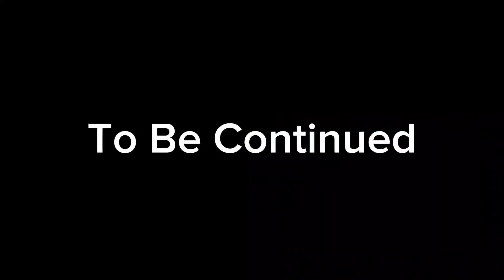The Winter Ecosystem: Best Moments [#2]